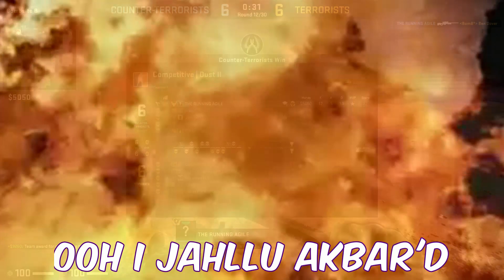Messed Up Sleep Schedule CS:GO Moments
yuh yuh summer yuh who needs sleep yuh yuh